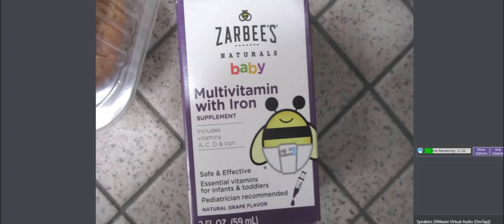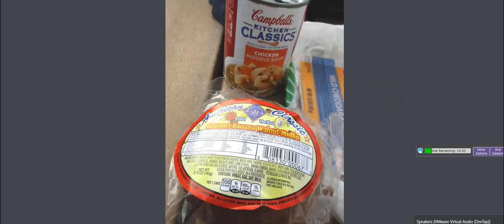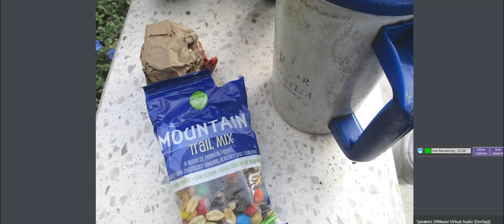Eros Ramazzotti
Music video